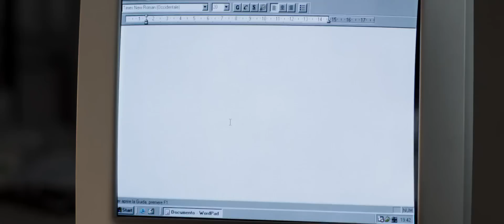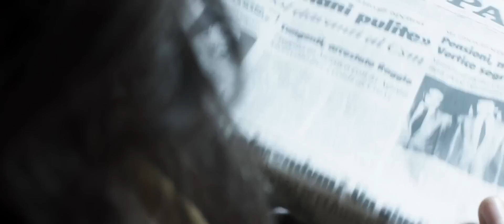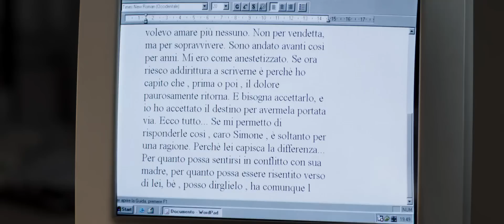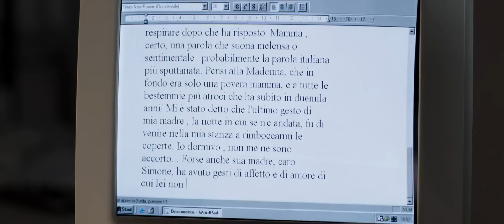Fai Bei Sogni - Riunione di Redazione - Risposta alla lettera di Simone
Scena della redazione, dove Massimo viene incaricato di rispondere alla lettera inviata da un certo Simone che lamenta il rapporto a dir poco conflittuale con la madre. Ne scaturirà uno dei più bei pezzi di giornalismo dell'epoca.